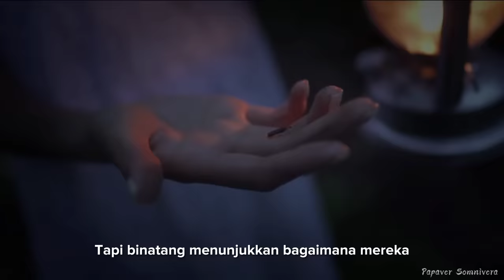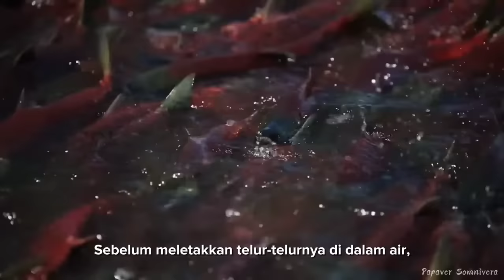Salmon, perjalanan menuju lahir dan mati.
Menceritakan siklus hidup salmon, kelompok ikan yang hidup di Samudera Pasifik dan Atlantik. Materi yang digunakan berasal dari berbagai referensi ilmiah, seperti jurnal internasional dan publikasi organisasi internasional mencakup National Geographic, World Wild Life, Smithsonian, dan lainnya.